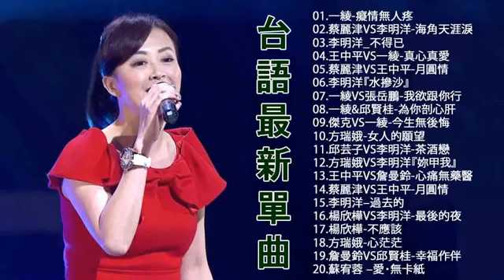2020 台語新歌排行榜 「喬幼 陳隨意 林良歡 唐儷 翁立友 張蓉蓉 蔡小虎 方怡萍」台語排行榜 - taiwanese songs hokkien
2020 台語新歌排行榜 「喬幼  陳隨意  林良歡  唐儷  翁立友  張蓉蓉  蔡小虎 方怡萍」台語排行榜 - taiwanese songs hokkien
2020 台語新歌排行榜 「喬幼  陳隨意  林良歡  唐儷  翁立友  張蓉蓉  蔡小虎 方怡萍」台語排行榜 - taiwanese songs hokkien